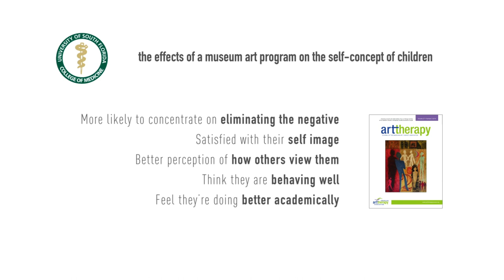Junior Docent Art Camp at The Dali Museum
This one-week program offered to children ages 9-15 encourages students to express their own ideas about Dali’s art, while sharing knowledge gained about Dali on a tour for their families and for the public. Students build a foundation in art by learning how to look at and talk about art through the Dali collection.